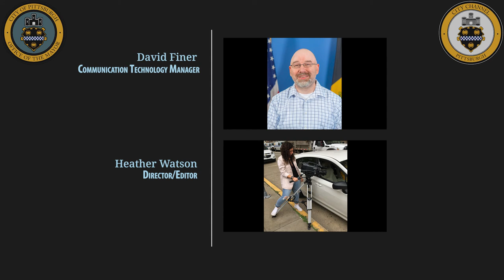National Day of Racial Healing - 1/18/22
Pittsburgh Mayor Ed Gainey joined local community leaders to celebrate the National Day of Racial Healing. This was the city's first celebration of the day and Mayor Gainey presented a proclamation encouraging ethnic and racial healing celebrations.